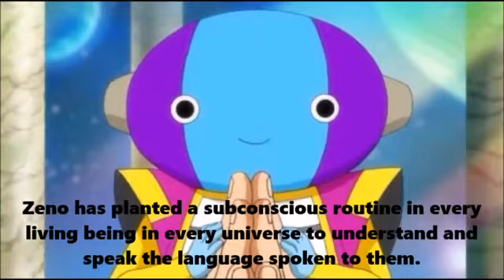Are There No Language Barriers??? | A DBZ Theory | MULTIVERSAL THEORIES